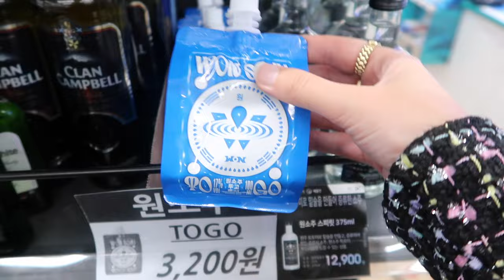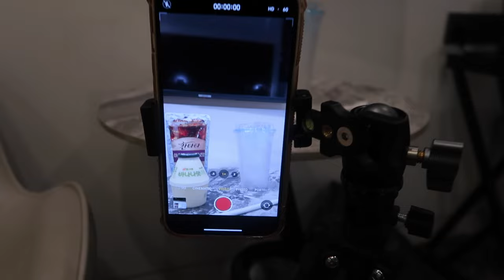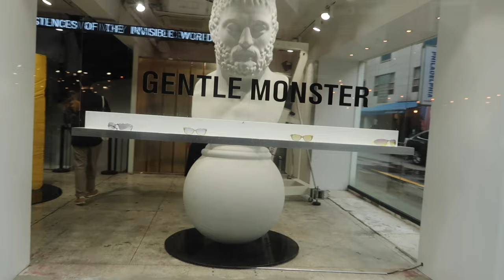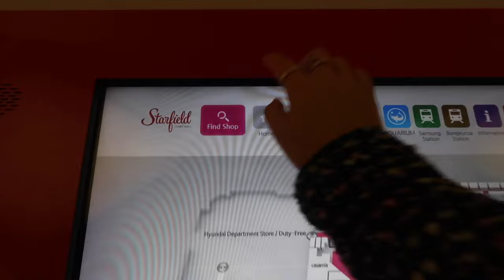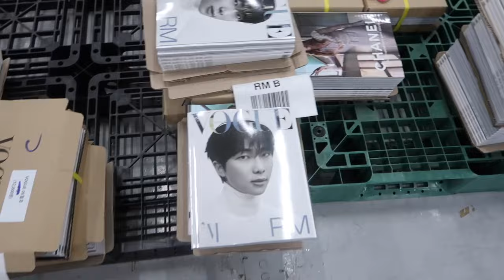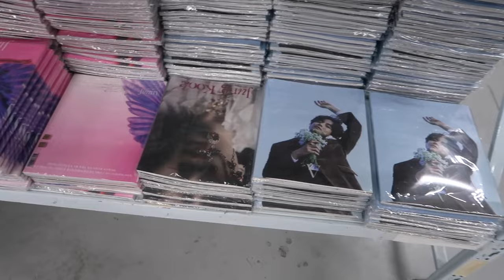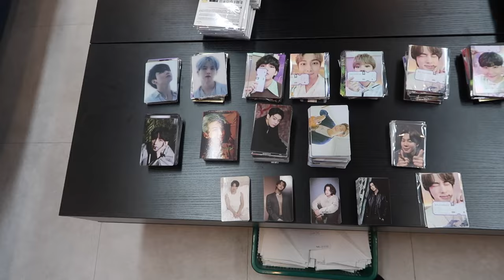SOLO IN SEOUL 🇰🇷 banyan tree spa, bongeunsa temple & special meeting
Hi my Vanders :) Hope you're all doing well! Welcome to my second Solo in Seoul travel vlog :) I can't believe I'm actually in South Korea. This is a dream come true. Can't wait to take you along with me on my journey. Today we go to the Banyan tree hotel and spa for a flower bath treatment, visit the Starfield library in the famous COEX mall, buy Gentle Monster sunnies and enjoy an omakase experience with somebody really special. Do you recognize him from the thumbnail? xo Sanne